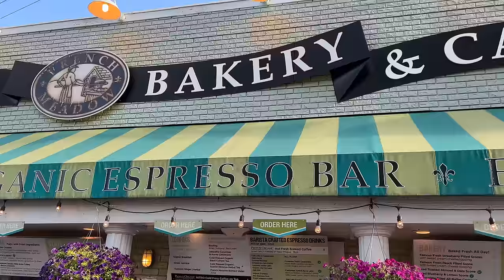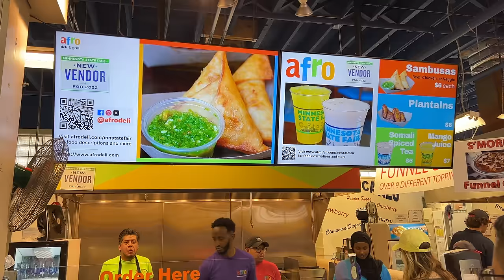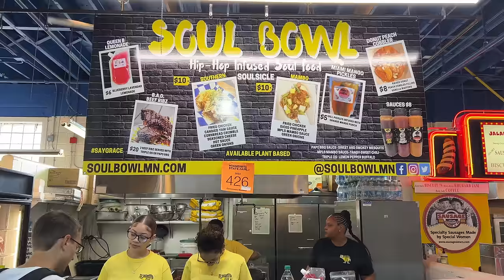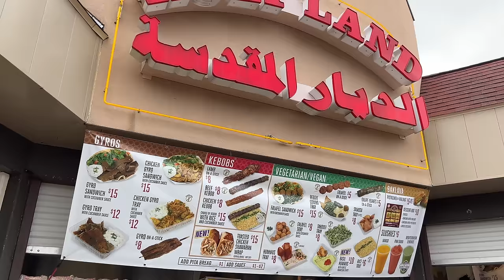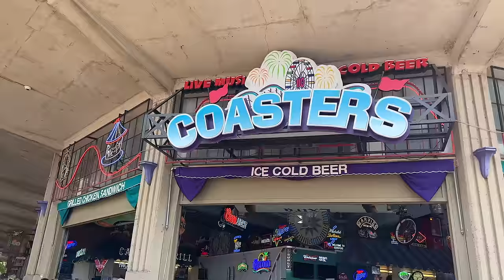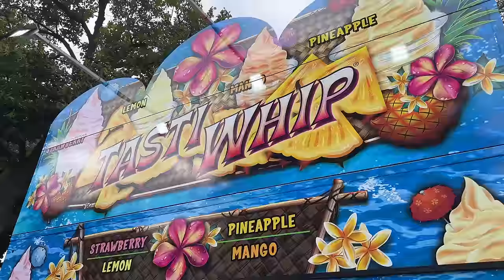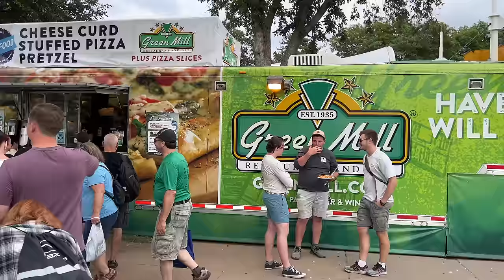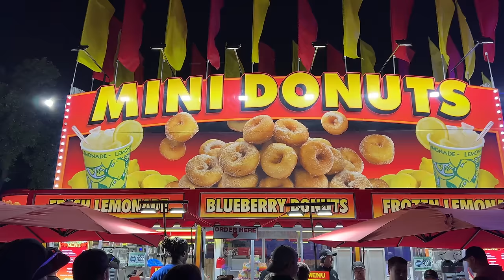TRYING ALL NEW FOOD at the 2023 MINNESOTA STATE FAIR (Pickles, Butter Ice Cream, Galabao + Lutefisk)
On this episode of Mapping It, we spend a FULL DAY AT THE MINNESOTA STATE FAIR and we try all the NEW FAIR FOODS for 2023, including 7 new vendors! From COOKIE DOUGH PIE to LUTEFISK TACOS, there's something for everyone! Some things were a surprising hit, like IRISH BUTTER ICE CREAM, and some things were a flop, like MANGO PICKLES. We tried 45 NEW FOODS AT THE FAIR and rate them all! Foods and prices are listed below in the order they appear in the video.

Hamline Church Dining Hall: Holey Hamloaf Breakfast Sandwich: $11
Hamline Church Dining Hall: Dill Pickle Lemonade Paleta & Mini Donut Paleta: $6 each
French Meadow Bakery & Cafe: Sweet Corn Ba-Sant & Everything Cream Cheese Ba-Sant: $7 each
Oodles of Noodles: Fried Butternut Squash Ravioli: $10
New Vendor: Afro Deli: Chicken Sambusa & Somali Tea: $6 each
Soul Bowl: Miami Mango Pickles: $5
The Herbivorous Butcher: Crunchy Balboa: $15
Sara's Tipsy Pies: Italian Duo Dunkers: $12
Union Hmong Kitchen: Galabao: $12
Holy Land: Basil Hummus With Spicy Walnut Topping: $10
New Vendor: Midtown Global Market's MomoDosa: Chicken Momo With Tomato Chutney: $13
New Vendor: Midtown Global Market's MomoDosa: Veggie Pakora: $9
Shanghai Henri’s: Crispy Lutefisk Steam Bun: $14.25
Nordic Waffles: Bacon-Wrapped Waffle Dog: $12
Nordic Waffles: “Kind of a Big Dill” Pickle Lemonade: $6
LuLu's Public House: Cheesecake Curds: $9
LuLu's Public House: Fruity Cereal Milk Biscuit: $8
The Blue Barn: Hot Honey Cheese Sticks: $11
The Blue Barn: Buzzin’ Blue Fruit Punch: $10.25
RC's BBQ: Maui - Sota Sticky Ribs: $13
Blue Moon Dine-In-Theater: Irish Butter Ice Cream: $9
Cafe Caribe: Loaded Lobster Fries: $15
Coasters: Donut Delights: $8
Bridgeman's Ice Cream: Bee Sting Sundae: $9.50
Richie's Cheese Curd Tacos: Dill Pickle Cheese Curd Tacos: $14
Sabino's Pizza Pies: Sota-cuterie Board: $14
New Vendor: Tasti Whip: Pineapple Dole Soft Serve: $8
Jammy Sammies by BRIM: Strawberry Jalapeño Jam’nade & Blueberry Mint Jam’nade: $7 each
New Vendor: Churros & Aguas Fresca: Nutella-Filled Churro: $6
Baba’s: Al Taco Baba: $13
Giggles' Campfire Grill: Walleye Fritter Pops: $9.50
Green Mill: Cheese Curd Stuffed Pizza Pretzel: $9
New Vendor: Peachey's Baking Company: Peanut Butter Cream Donut: $10
Spinning Wylde: Summer Strawberry Cloud Cooler & Happy Huckleberry Cloud Cooler: $12 each
New Vendor: Wow Fudge: Strawberry Rhubarb Fudge: $7 per 1/4 pound
Minnesota Farmers Union Coffee Shop: Fried Green Tomato BLT Sandwich: $15
Mike's Hamburgers: Pickle Fries: $8
Minneapple Pie: MinneCookieDough Pie: $10
Quench’d: Lemonade/Bottled Water: Lemonade Sorbet: $5
Mini Donuts & Cheese Curds: Birthday Cake Mini Donuts: $17

This episode of Mapping It was filmed during the 2023 Minnesota State Fair.

We hope you enjoy coming along on our adventures!

We're Karin and Jeremy! Just an average couple with a love for travel. We work full-time jobs that only offer limited vacation time, so we work hard to get the most out of our holidays. Join us on our adventures as we maximize our time off on Mapping It.

Timestamps
00:00 Introduction
00:16 Holey Hamloaf
01:08 Pickle Lemonade and Mini Donut Paletas
02:18 Sweet Corn and Everything Cream Cheese Ba-Sants
03:59 Fried Butternut Squash Ravioli
04:29 Chicken Sambusa
05:15 Somali Tea
05:36 Crunchy Balboa
06:21 Mango Pickles
07:12 Italian Duo Dunkers
08:02 Galabao
09:07 Basil Hummus
09:27 Chicken Momo
10:23 Veggie Pakura
11:27 Lutefisk Tacos
12:54 Bacon-Wrapped Waffle Dog
13:47 Pickle Lemonade
14:25 Cheesecake Curds
14:53 Fruity Cereal Milk Biscuit
15:25 Hot Honey Cheese Sticks
16:41 Buzzin’ Blue Fruit Punch
17:15 Maui-Sota Sticky Ribs
17:53 Irish Butter Ice Cream
18:40 Loaded Lobster Fries
19:35 Donut Delights
20:49 Bee Sting Sundae
21:53 Dill Pickle Cheese Curd Tacos
22:53 Sota-Cuterie Board
23:28 Dole Whip
24:00 Jam’nades
24:57 Nutella Churro
25:34 Al Taco Baba
26:05 Walleye Fritter Pops
26:51 Cheese Curd Stuffed Pizza Pretzel
27:16 Peanut Butter Cream Donut
27:35 Cloud Coolers
28:33 Strawberry Rhubarb Fudge
29:20 Fried Green Tomato BLT
30:00 Pickle Fries
30:42 MinneCookieDoughPie
31:27 Lemonade Sorbet
32:15 Birthday Cake Mini Donuts
34:05 Bloopers